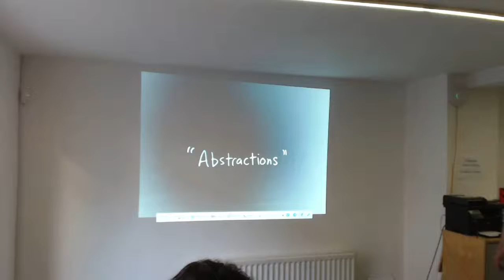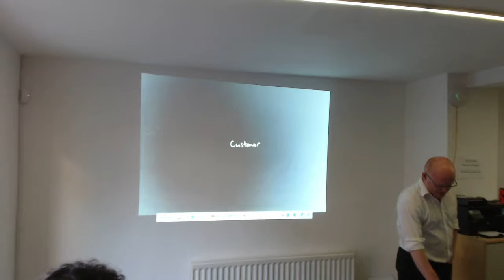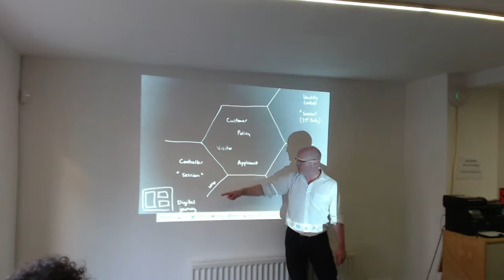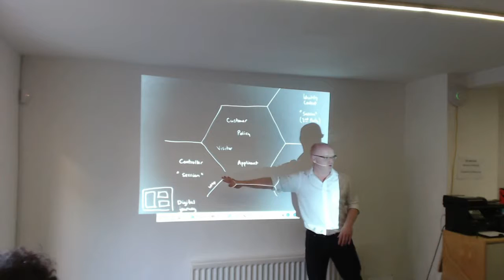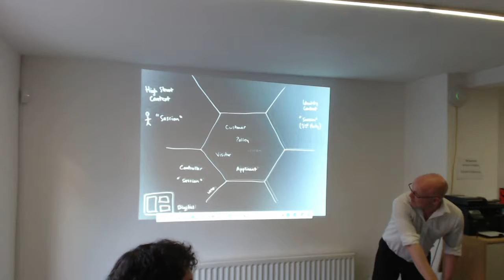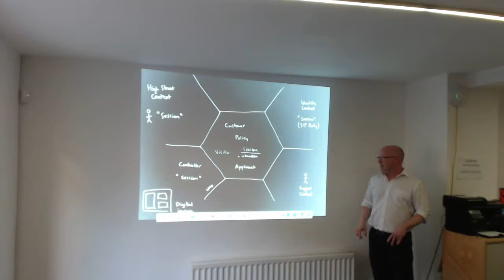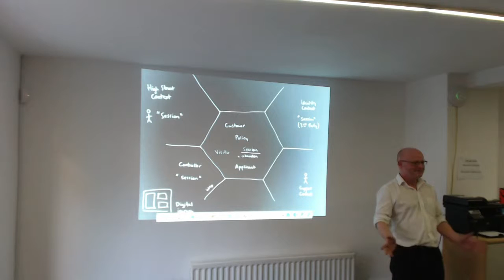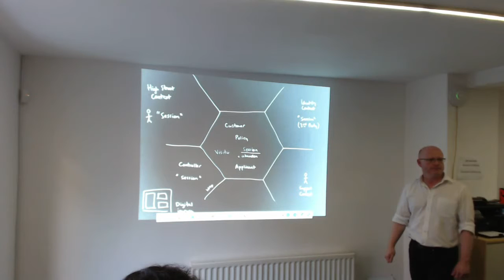Matt Cannon - Abstractions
Matt Cannon at the Extreme Programming Manchester 2015 Lightning Talks